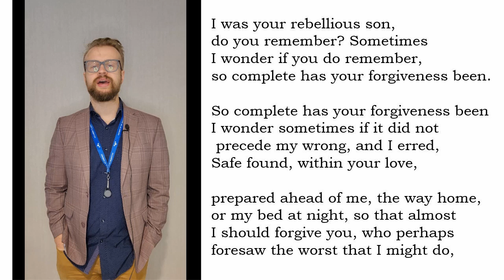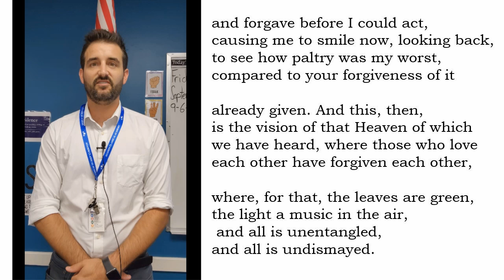September-October Poem To My Mother by Wendell Berry - Agamim Staff Read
This month's poem is To My Mother by Wendell Berry.